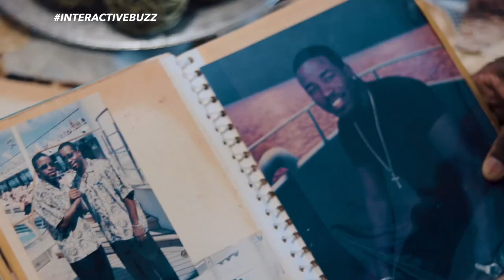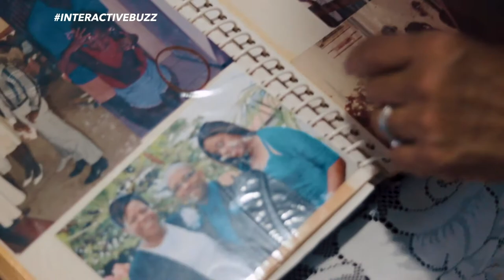INTERACTIVE BUZZ | TEDDYSON JOHN PART 2